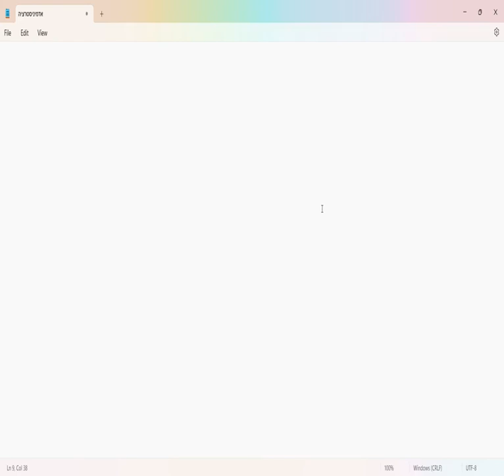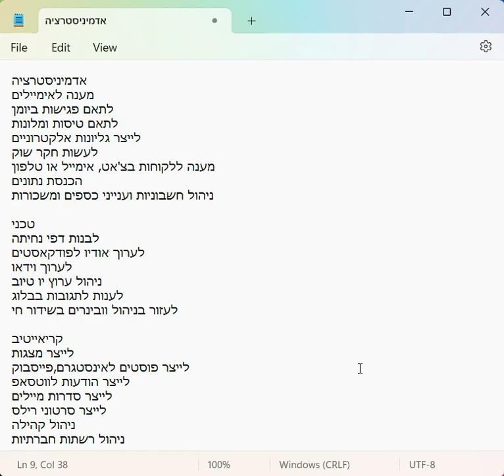אדמין מרחוק או עוזרת וירטואלית: איזה שירותים תוכלו להציע כדי להשיג לקוח ראשון